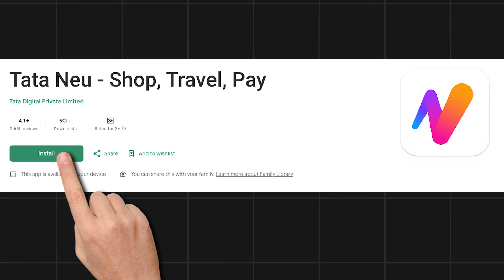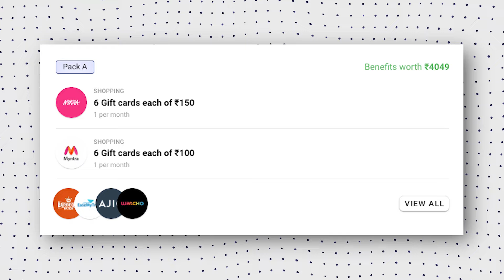101% approval small limit credit card || credit card kaise banaye || Best credit cards for beginners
101% approval small credit card || credit card kaise banaye || Best credit cards for beginners